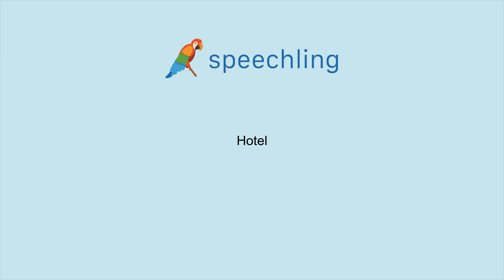How to say "Hotel" in Spanish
Male Voice:
Hotel

Female Voice:
Hotel

Male Voice Translation:
Hotel

Female Voice Translation:
Hotel